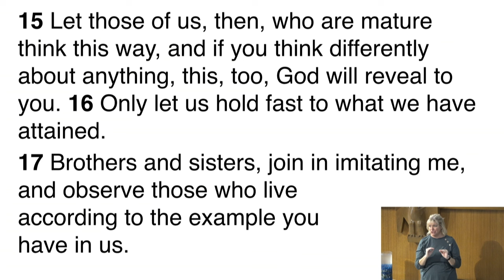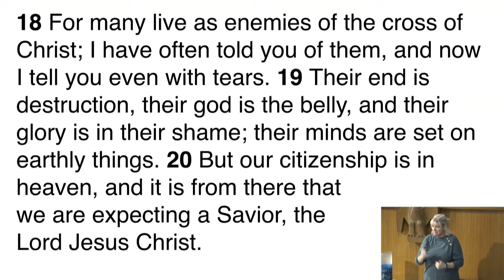Claremont UCC - Pastor Jacob's Sermon 11-03-24 - Something Greater: "The Work Continues"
As we head to the polls in the United States, Pastor Jacob's sermon is a reminder that the work of the church will not change come Wednesday morning regardless of the results. We will still be called to stand up for our LGBTQIA+ siblings, to dismantle racism and the patriarchy, and to strive to love all people equally.

233 W Harrison Ave.